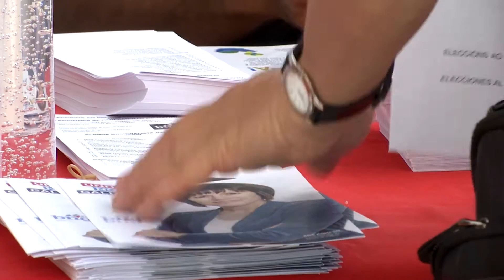El BNG instala una carpa en la calle del Paseo 26.6.20